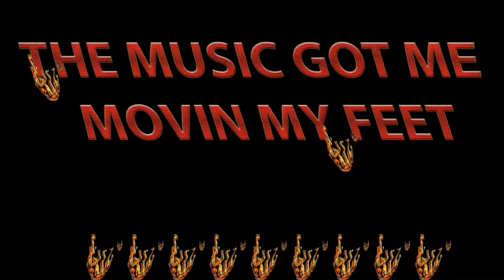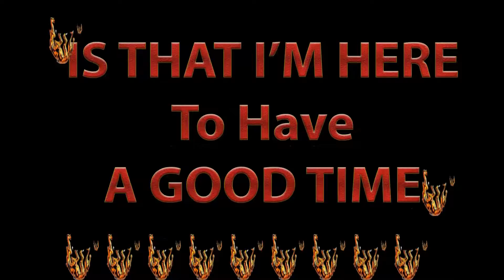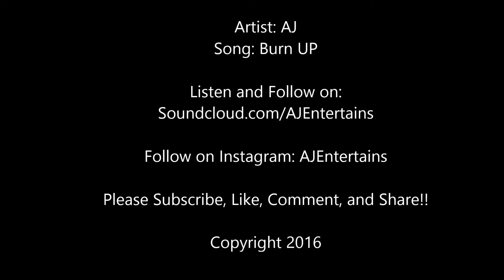AJ: Burn UP Lyric Video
Song: Burn Up
Written and Performed by: AJ
Music Production: Dickinson

Follow On Instagram for  Covers and More: AJEntertains